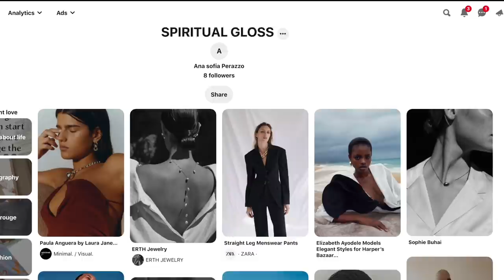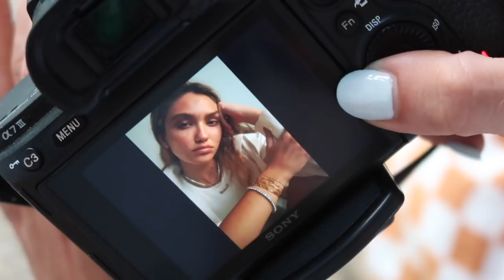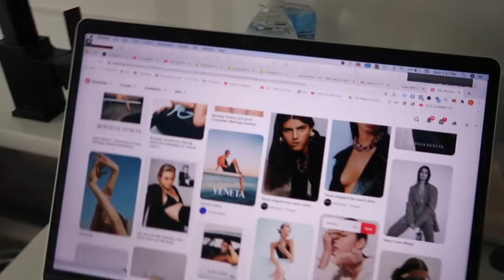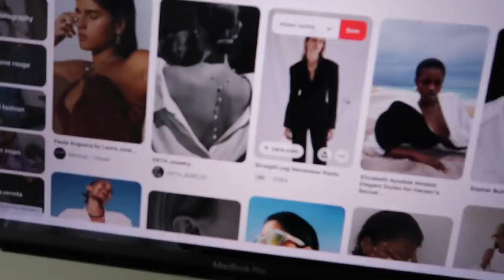I HAVE SOMETHING TO TELL YOU.... | MIAMI VLOG 2 | Maria Teresa Lopez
Hello my beautiful people, pulling back the curtain and inviting you to join me along this journey, as a celebration of this Milestone:

WE'RE GIVING AWAY DIAMONDS! ✨✨ Giveaway entry will be announced March 15